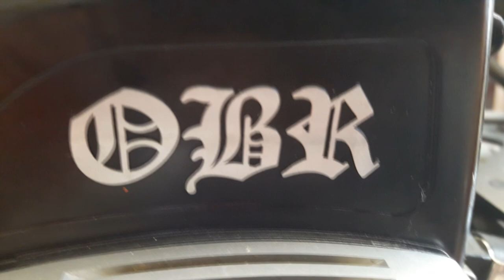Hpi baja 5b OBR g320rc (non reed) 19/55 gearings, video 1